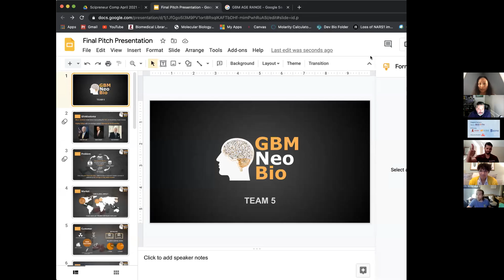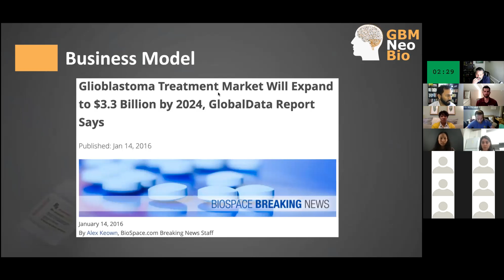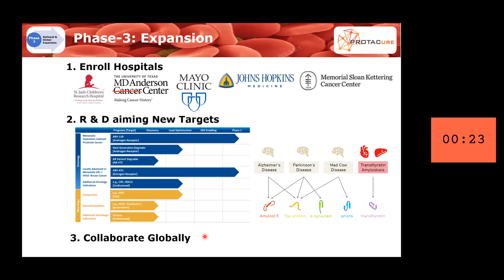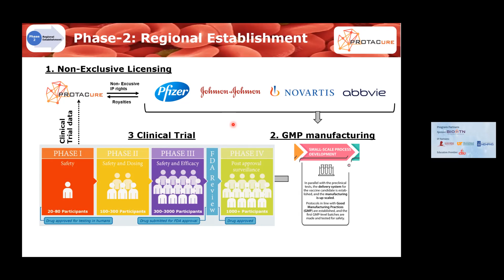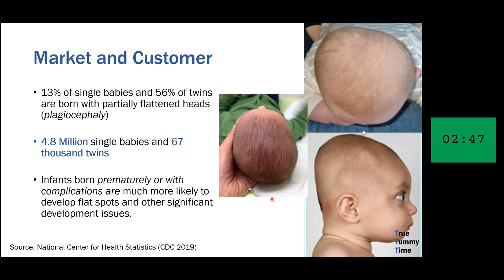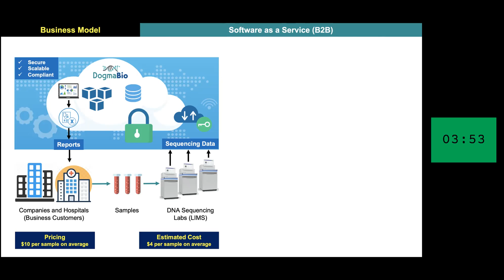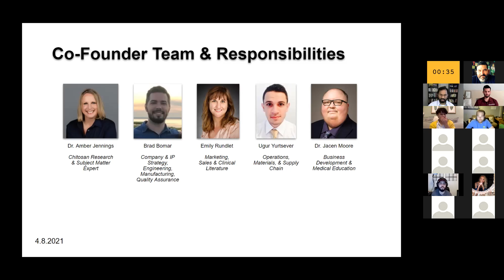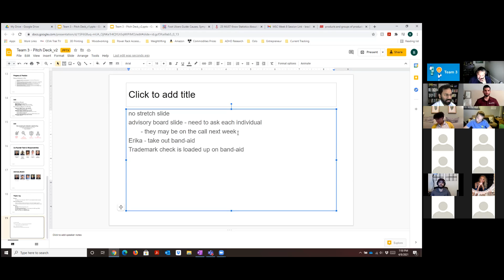Memphis Scipreneur Challenge 2021 - Week 8 Session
We will be live streaming each weekly session and the final pitches.

This week, each team presented their pitch deck in our first mock pitch event to gain feedback from the program team. Getting ready for the Investor Panel Pitch on April 15, 2021.